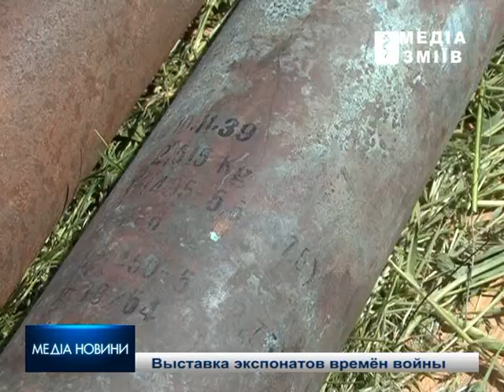Выставка экспонатов времён войны Змиёв